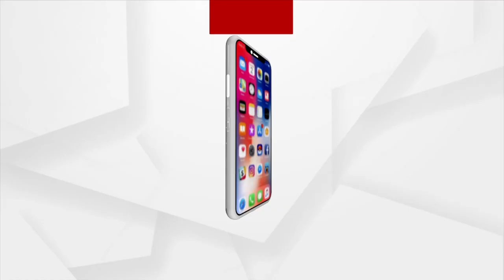ନ୍ୟୁଜ ରୁମରେ କ୍ରିକେଟ ମାହୋଲ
ଆଇସିସି ଟି-୨୦  ବିଶ୍ଵ କପ୍‌ରେ ଆଜି ଭାରତ ଓ ନ୍ୟୁଜିଲାଣ୍ଡ ମଧ୍ୟରେ ବହୁତ ଗୁରୁତ୍ଵପୂର୍ଣ୍ଣ ମୁକାବିଲା ଖେଳାଯିବ । ଏହି ମ୍ୟାଚ୍ ଏଥିପାଇଁ ଗୁରୁତ୍ଵପୂର୍ଣ୍ଣ କାରଣ ଜିତିବା ଦଳର ସେମି ଫାଇନାଲ ଆଶା ଉଜ୍ଜୀବିତ  ରହିବ ଏବଂ ହାରିବା ଦଳ ସେମି ଫାଇନାଲ ଦୌଡରୁ ପ୍ରାୟତଃ ବାଦ୍ ପଡିବ ।